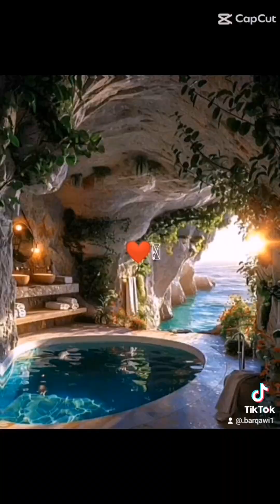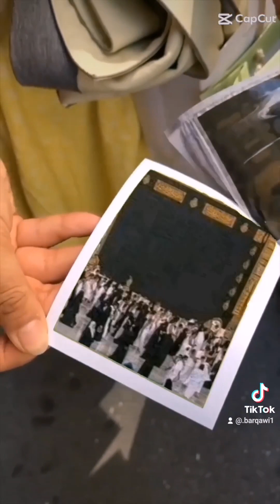قصتين البخيل بائع الدجاج وقصةالام اسراء#الاشتراك